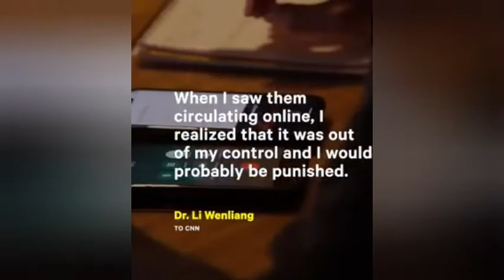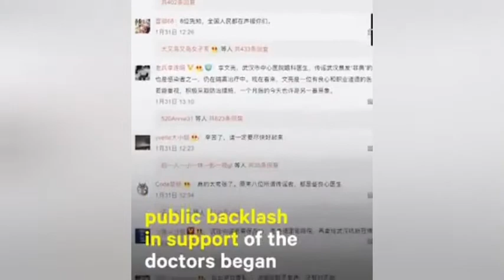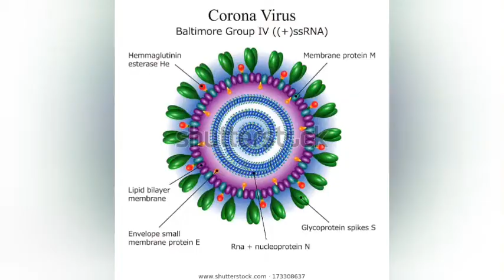DR LI WENLIANG IS DEAD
The Chinese doctor Who announce about corona virus is dead
R. I. P LI WENLIANG